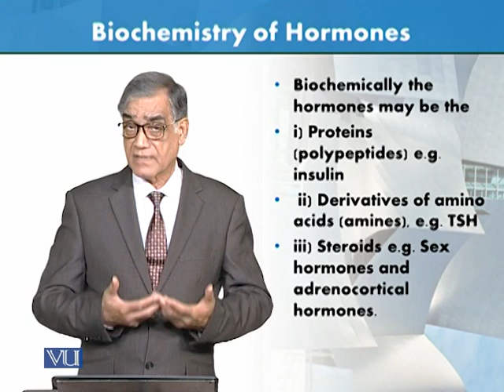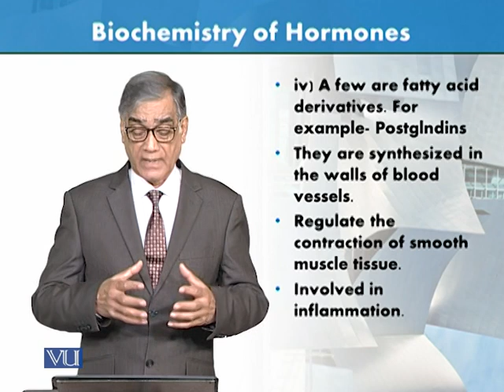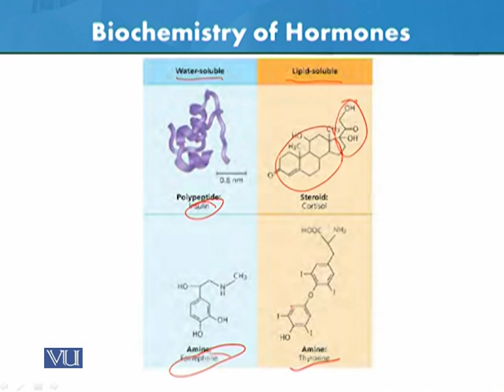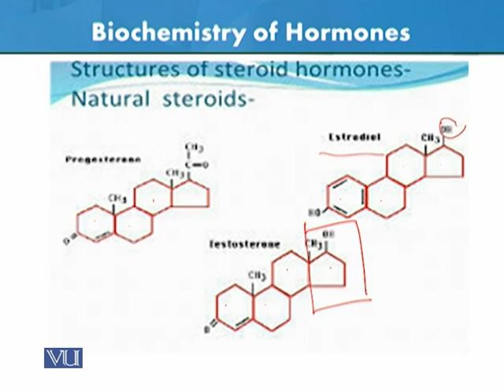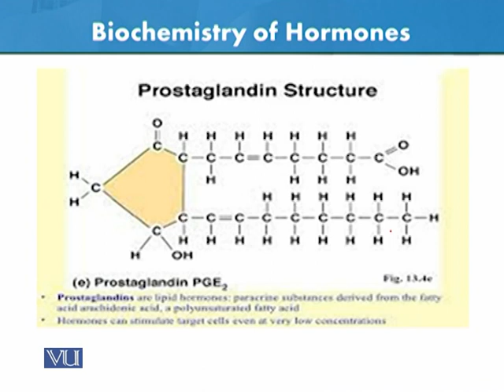Biochemistry of Hormones | Animal Form & Function 1 (Theory) | ZOO516T_Topic104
Topic104: Biochemistry of Hormones,
By Dr. Javed Iqbal